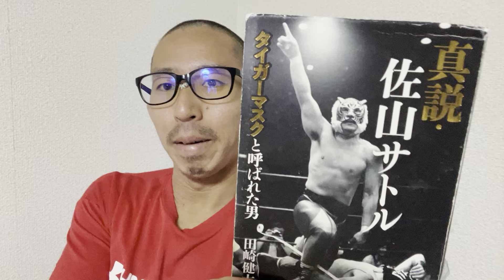月山和香 選手 手術成功に一安心 【 スターダム STARDOM 女子プロレス 】 general conversation in Japanese